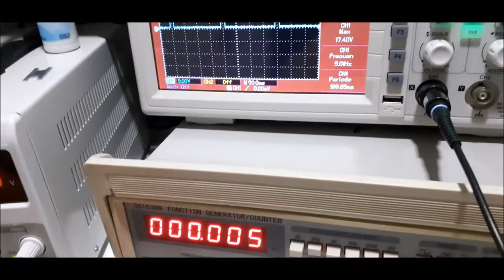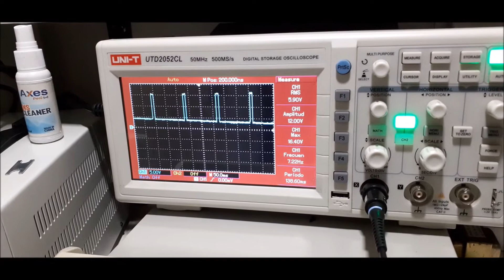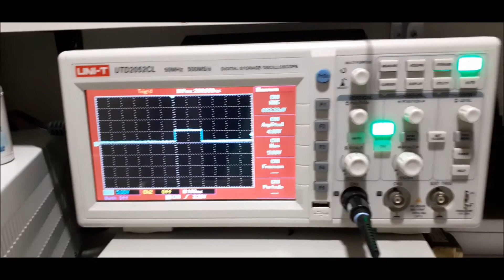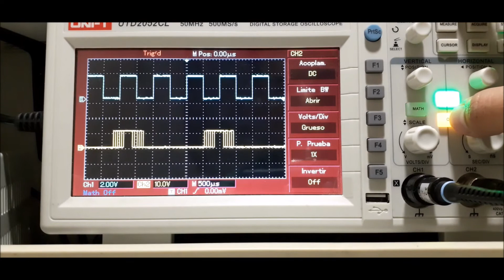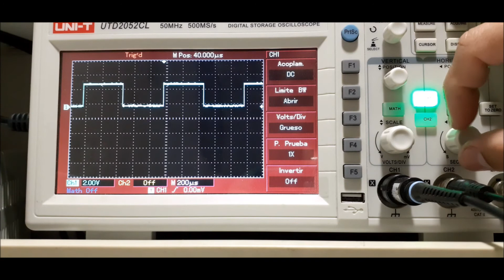Osciloscopio parte 2